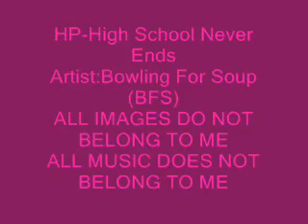HP-Here We Go Again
another hp video
song:High School Never Ends

*This video is purely fanmade and is in noy way related to the musical artist or movie company